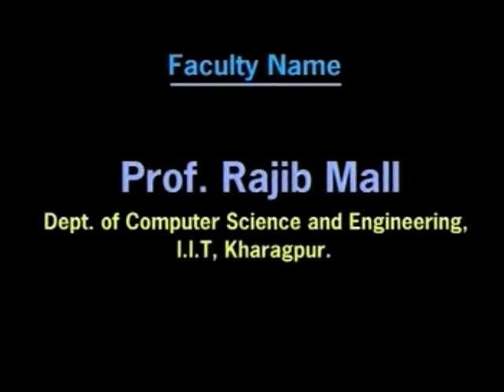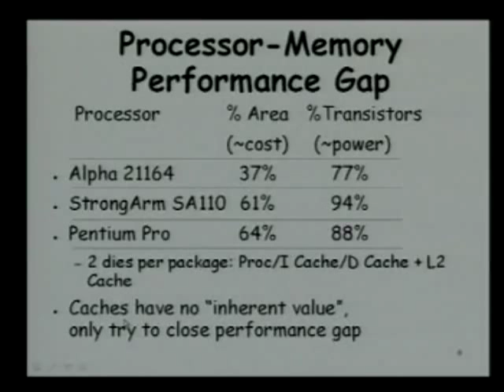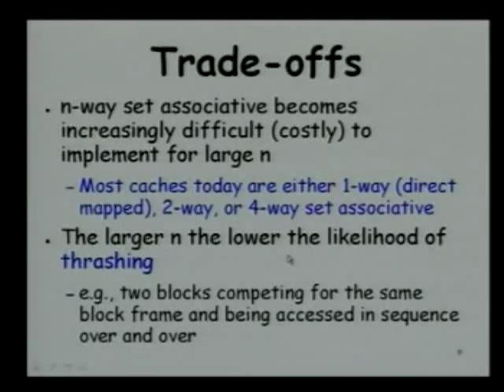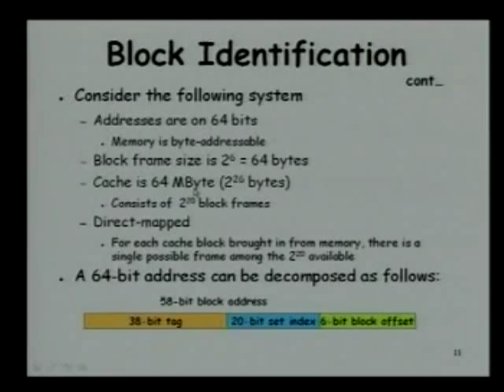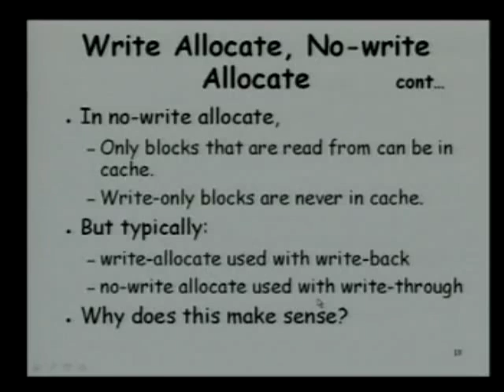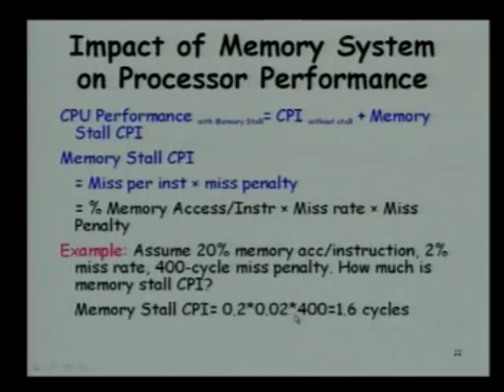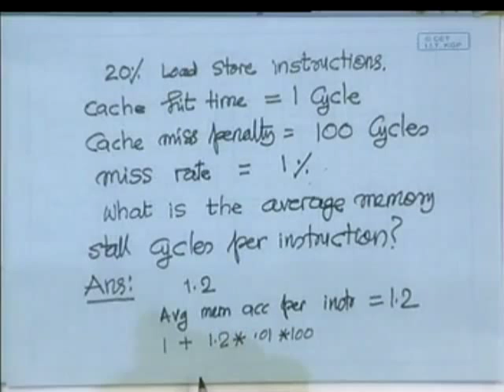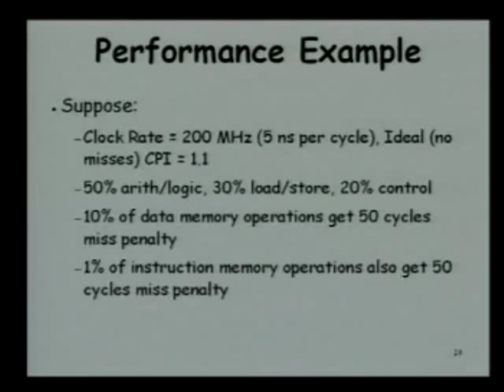20 Basic of Memory Hierarchy